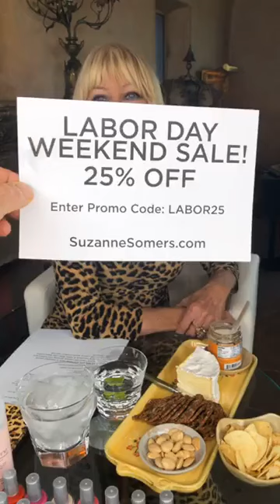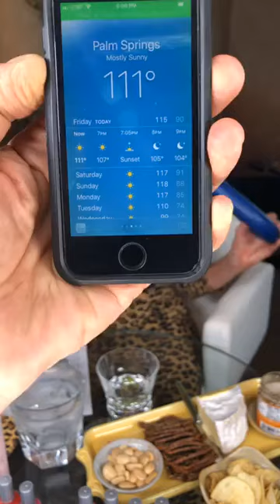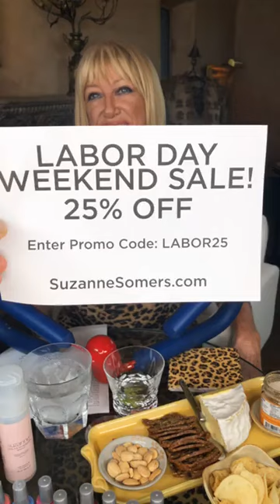Stepping into Labor Day Weekend - Labor Day Weekend With a Cocktail Party and a Major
to kick off Labor Day Weekend with a cocktail party and a major ! Alan has a fresh pedicure! What color do you think he picked?